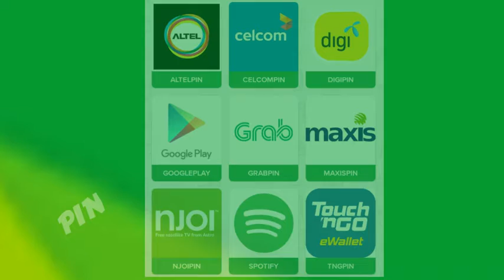Satu Keluarga satu SemuaPay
SemuaPay adalah satu platform perkhidmatan servis secara online dihasilkan 100% bumiputera Malaysia yang menyediakan platform e-commerce untuk semua pengguna menguruskan perniagaan di dalam talian internet. Selain itu, SemuaPay juga menyediakan sistem bayaran seperti bil utiliti, menambah nilai prabayar (topup), belian pin dan lain-lain. SemuaPay juga menyediakan peluang pekerjaan kepada semua pengguna di Malaysia, pengguna akan menerima pelbagai ganjaran berbentuk komisyen dengan hanya menggunakan aplikasi SemuaPay.